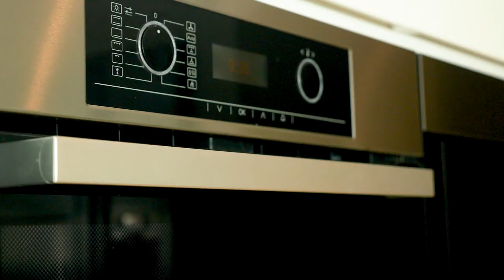68 Headland Parade, Barrack Point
One of the finest ​positions​ along ​the Illawarra's ​distinguished seascape​ this award wining, architecturally built residence​, brimming with coastal glamour and a uniquely versatile floor plan, this home nestled directly opposite the sprawling ocean with endless uninterrupted views over the ​pacific ocean​ and ​escarpment​. An exclusive statement in contemporary style​, keeping the in mind when designing this solid concrete home the focal point being expanding the natural light and still creating the feeling of abundance space​ along with all the keeping in line with the environment surrounds using all top quality finishes to with stand the sea salt air and still consuming the sea breezes with louvered ventilation all year round, the property showcases an array of premium appointments guaranteed to dazzle. The first-class calibre, embraces multiple family and entertaining options including a spacious north-facing lounge and dining zone with an outdoor sitting area commanding those majestic views. An open-plan polyurethane kitchen boasts stunning marble benches, quality Miele appliances plus a butler’s pantry with ample storage throughout​. Downstairs, an ultra-chic relaxation space and additional kitchen with Travertine tile floors and built-in BBQ flows to the resort-style alfresco complete with salt water pool. Blissfully quiet and private, the home proudly presents four elegant bedrooms with an additional guest house each accompanied with an ensuite plus a separate study, while elegant finishes encompass sleek Italian marble tiles throughout, high ceilings, fully integrated C-Bus system and landscaped gardens. Impeccable quality and a plethora of luxuries makes this masterpiece perfect for those who consider life as a pursuit of endless happiness. Unlock the serenity you’ve always dreamed of in a ​first class ​residence ​​that represents the ultimate fusion of family luxury and lifestyle convenience only 1.5hrs from the Sydney CBD and moments to Little Lake foreshore,​ ​local beaches​, Stocklands Shellharbour, Shellharbour Village Cafe' strip and the future marina precinct. This property is being offered for the first time to the market and is certainly one of a kind.​

All Inspections are by registration only. Please call today to register your interest and book to view this idyllic home.